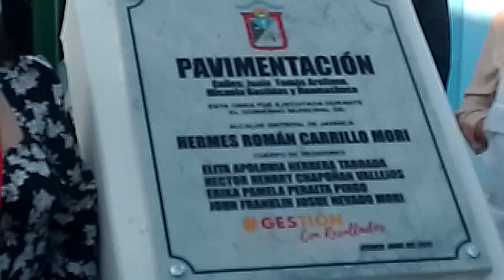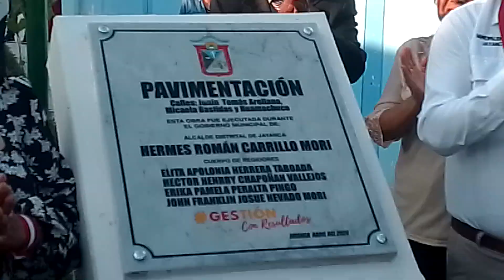Inauguración de Obras de Pistas y Veredas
Con la presencia del Alcalde Hermes Carrillo Morí y regidores, participación de la Parlamentaria Marleny Portero López, y la sociedad civil; salieron desde la Municipalidad para trasladarse hasta las Av Junín, Tomas Arellano, Huamachuco, Micaela Bastida para inaugurar está importante obra que mejora la calidad de vida de la Población.